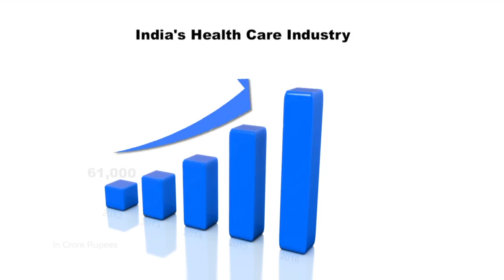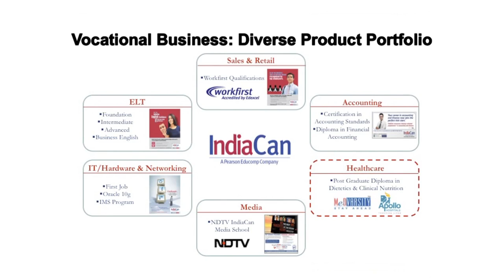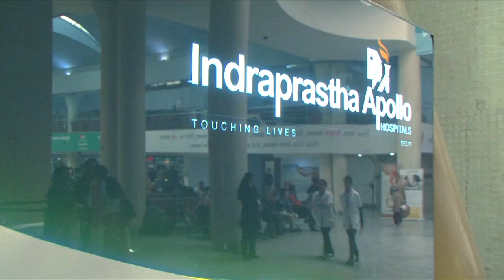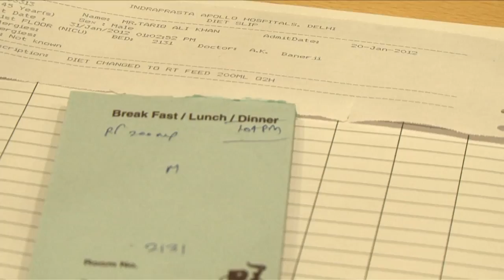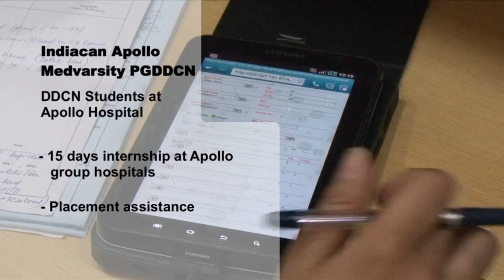PG Diploma in Dietetics & Clinical Nutrition with Apollo Medvarsity & IndiaCan- YouTube.mp4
The Post Graduate Diploma in Dietetics & Clinical Nutrition has been specially designed to provide a thorough understanding of the principles of Nutrition & Dietetics. This program covers the core subjects in Nutrition & Dietetics such as, sports Nutrition/Food Microbiology/Weight Management/Nutrition Support/Measuring Nutrition/Food Poisoning/Nutrition during special situations. The program has been designed to build and enhance skills of students to meet industry requirements and succeed in the a professional environment. This comprehensive program is ideal for Freshers and Working Executives.